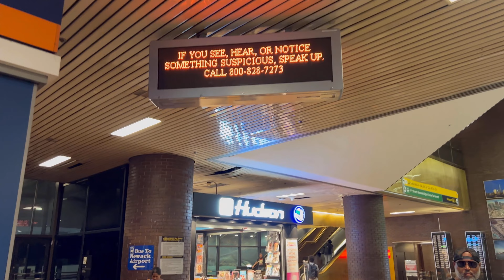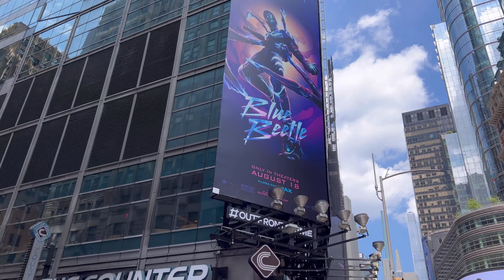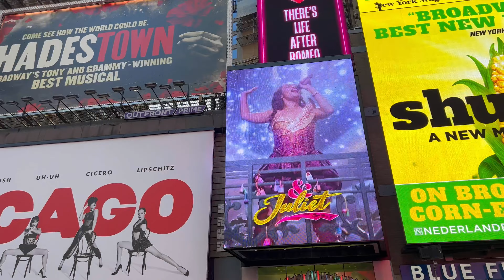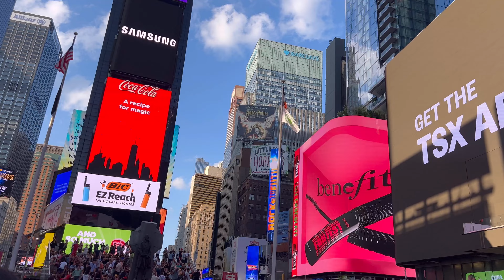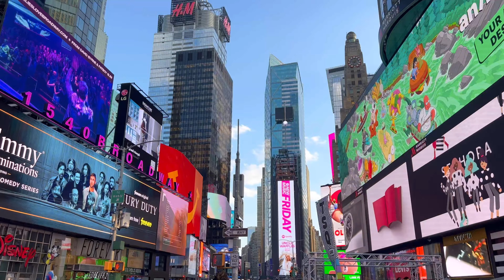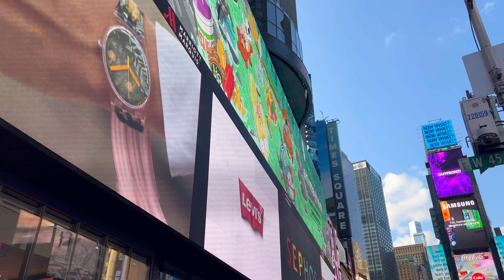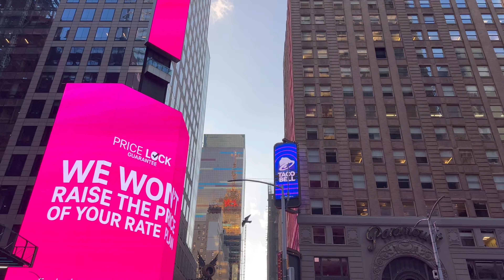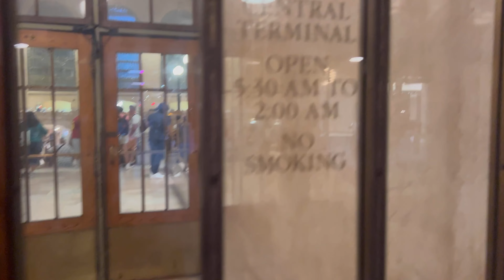💃[4K] 🇺🇸NEW YORK,Real TIMES SQUARE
[4K] 🇺🇸 NEW YORK, NEW YORK, WHAT IS HAPPENING NOW ON TIMES SQUARE